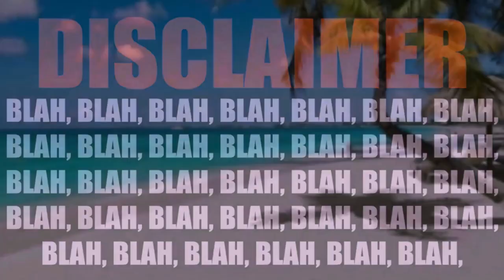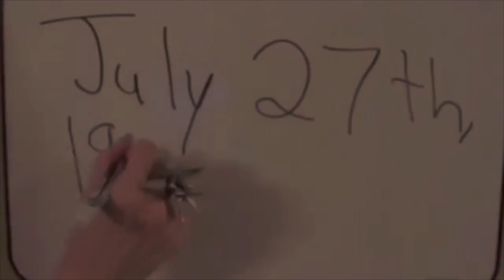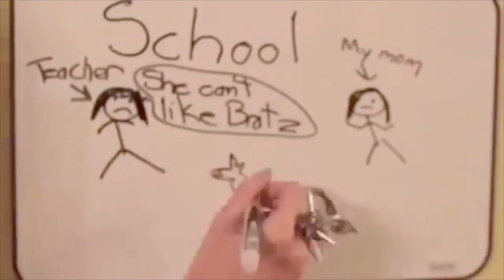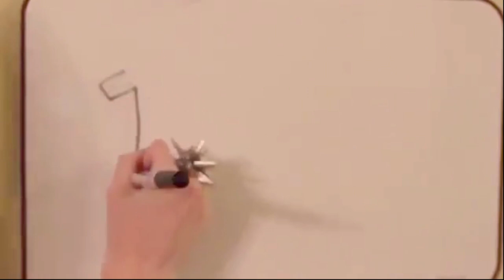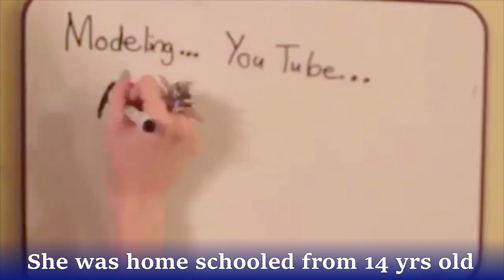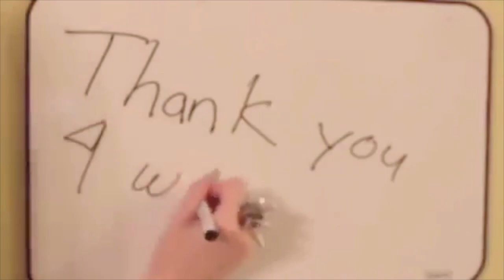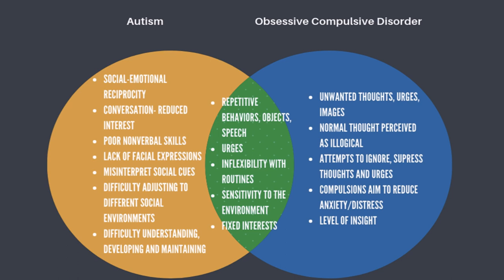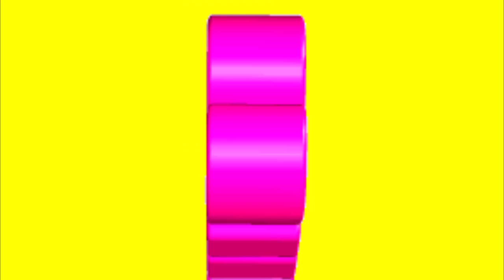Are the Cooney siblings both on the spectrum?